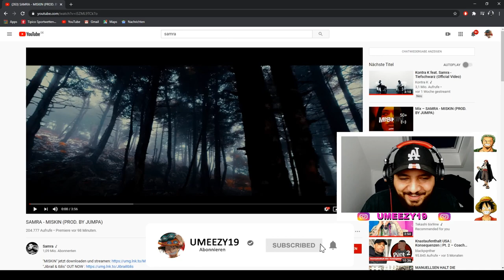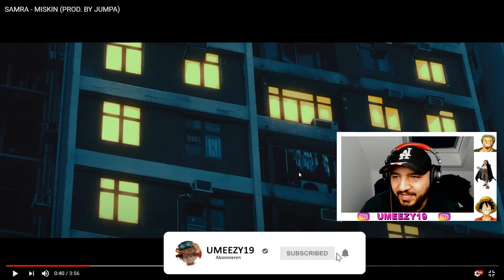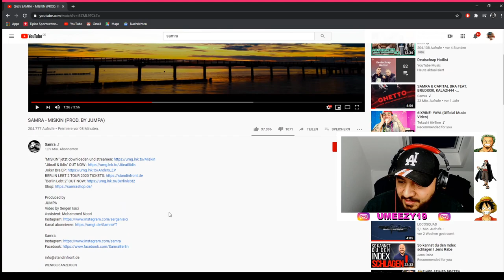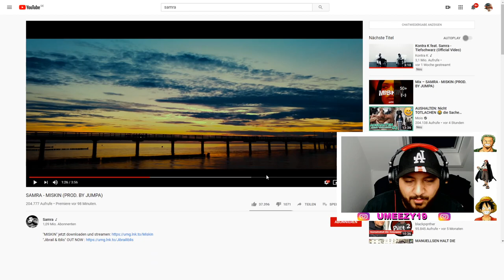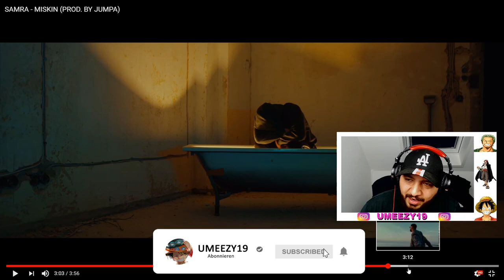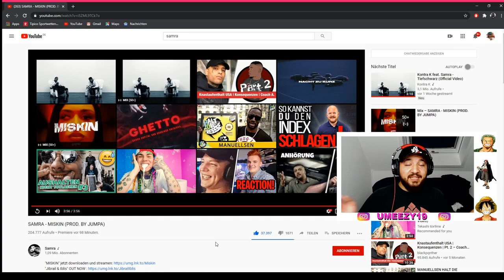🔥💯 WIEDER MAL HEFTIG 💯🔥 SAMRA - MISKIN REACTION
Das ist die reaction / reaktion auf den neuen Song von Samra Miskin. Nach den ganzen anderen starken Songs von Samra mit Kontr K Tiefschwarz oder zusammen mit Kalazh44 Shakira, nun ein Song nur von ihm. Wir dürfen gespannt sein ob ein neues Samra Album kommt.